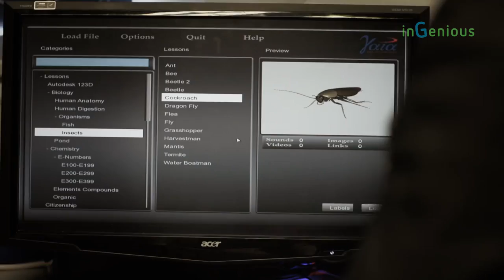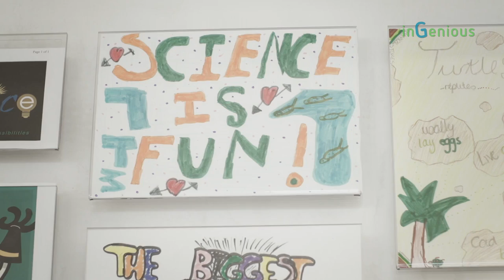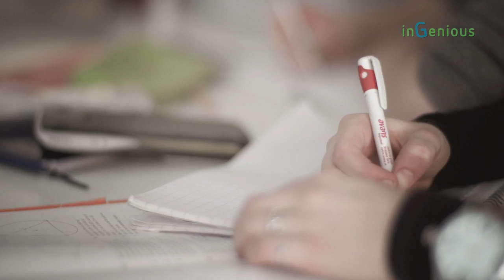Ignite your future - inGenious STEM careers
This video links inspiring achievements to industry careers and to subjects pupils learn at school.  It focuses on careers involving Science, Technology, Engineering and Maths (STEM) and was developed by European Schoolnet for inGenious an initiative that fosters school-industry collaboration in the European Union. A set of lesson plans to accompany this video is available for teachers. to accompany this video is available for teachers.